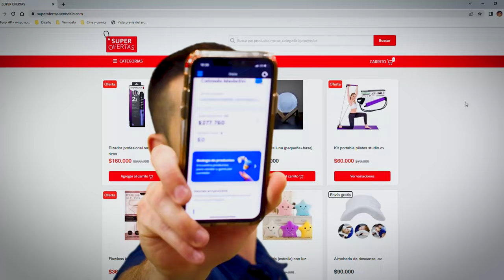Venndelo la solución 360 para tu ventas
¡Crea fácil y rápido tu propia tienda virtual! 📲🏪 con envíos a nivel nacional 🇨🇴📦 ofreciéndole a tus clientes Pago Contra Entrega 💵 sin suscripciones ni mensualidades y recibiendo tu dinero fácil y seguro 💰🔐